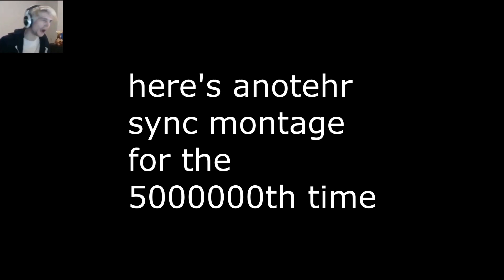another combat warriors roblox sync montage for the 100th time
wow original!
also testing like some new outro stuff ig

its the only thing i know for real, there will be raining tacos
[raining tacos x The only thing I know for real]